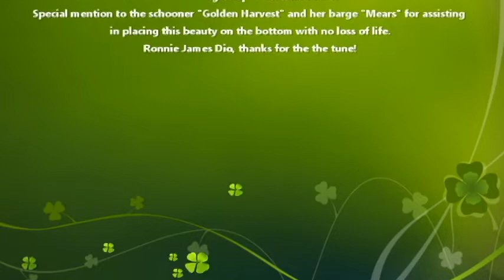Maitland Dive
Diving on the wreck of the sailing barque Maitland, built in 1861 in Goderich ON. Lost June 11, 1871 with no loss of life after a glancing collision with another vessel. The mortal blow was dealt by the barge in tow of the other vessel which struck the Maitland with her bow and pierced deeply into her starboard side.